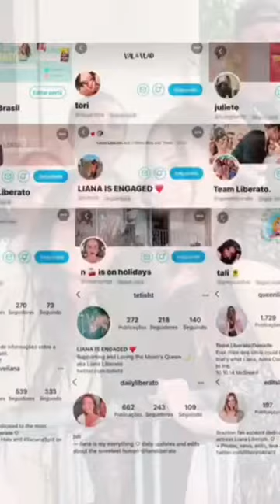Liana Liberato stories